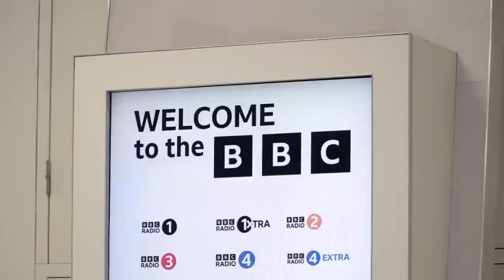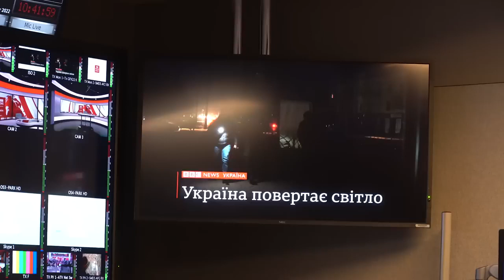Зеленська з візитом у Великій Британії